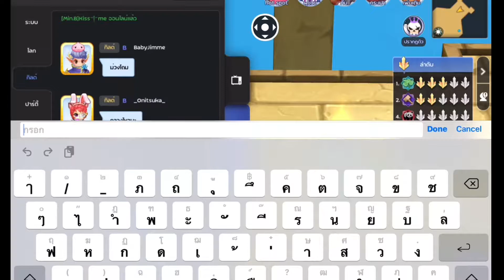Vitamin C Woc 24.1.2021